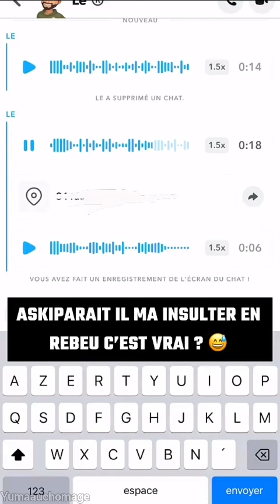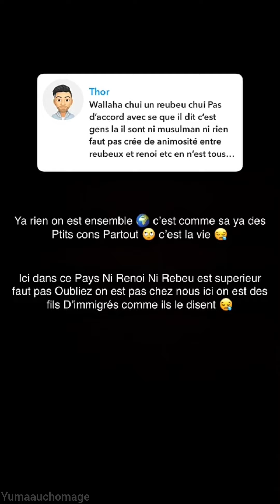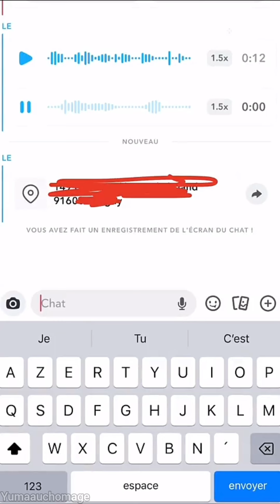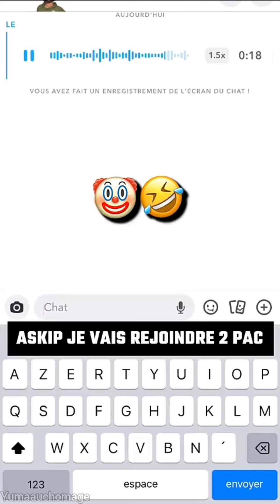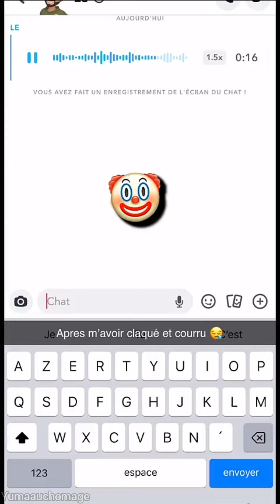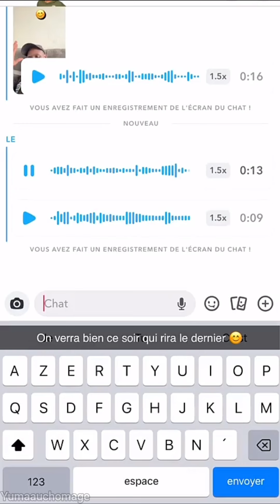SAMBICH SE FAIT GIFLER PAR LE PROPRIÉTAIRE ?!